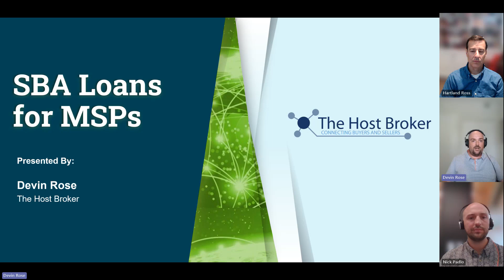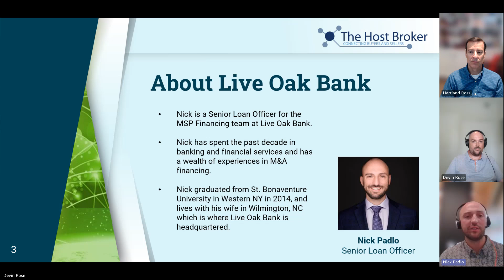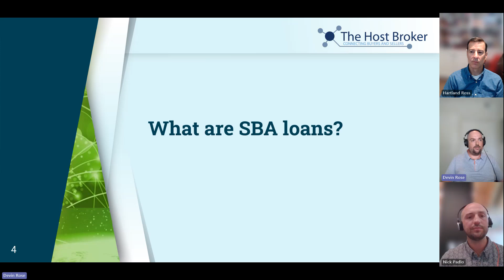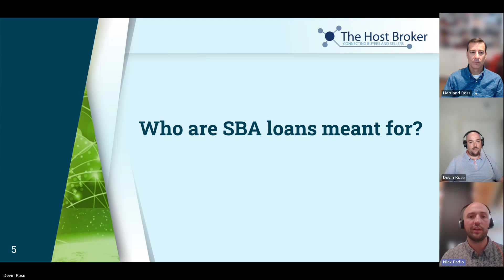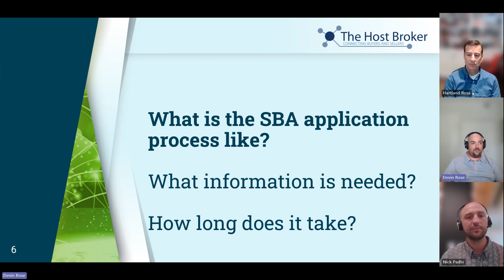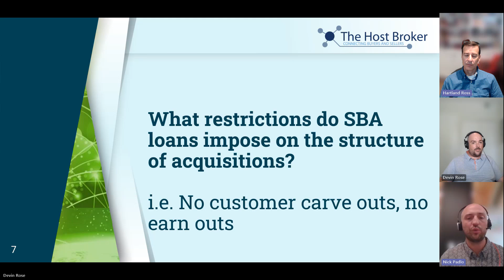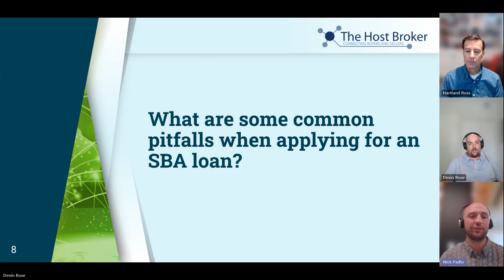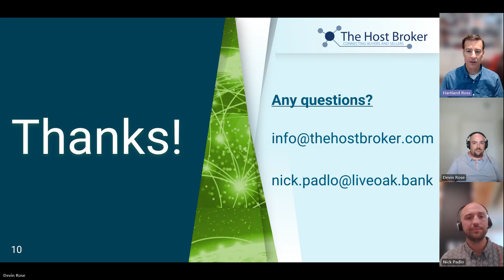SBA Loans for MSPs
The Host Broker Webinar Series presents: SBA Loans for MSPs

Join us for an insightful discussion on SBA loans tailored for Managed Service Providers (MSPs). In this episode of The Host Broker Webinar Series, we welcome Nick Padlo, a senior loan officer specializing in MSP financing at Live Oak Bank. Nick brings over a decade of experience in banking and financial services, offering expert advice on how SBA loans can be a valuable tool for financing MSP acquisitions and growth.

Whether you're an MSP owner looking to expand or an entrepreneur interested in acquiring an MSP, this webinar provides essential information to help you navigate the financing landscape. Don't miss out on this opportunity to learn from industry experts!

for a free valuation or more information.

00:00 Introduction
00:45 About The Host Broker
01:10 About Live Oak Bank
06:46 What are SBA Loans
12:15 Who are SBA loans meant for?
24:50 What is the SBA application process like?
46:50 What restrictions do SBA loans impose on the structure of acquisitions
53:04 What are some common pitfalls when applying for an SBA loan?
58:00 Thanks